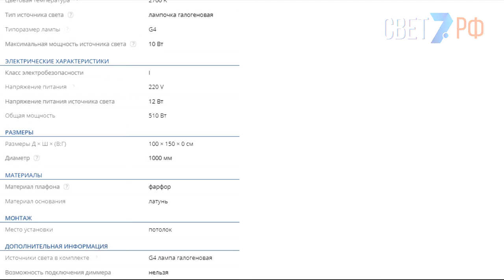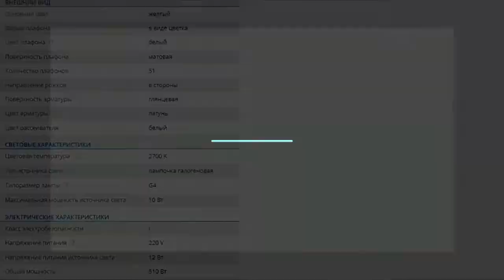Люстра с цветами. Люстра в виде цветов Chiaro Иоланта 321010151